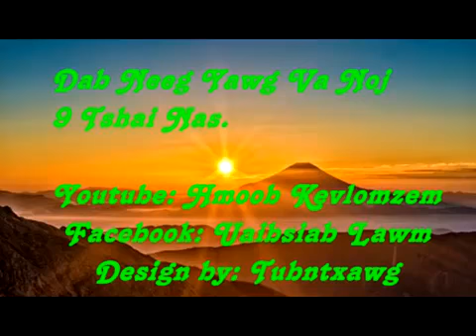Dab neeg Yawg Va noj tag 9 tshai Nas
Lug ntsuag hmoob leeg Yawg Va